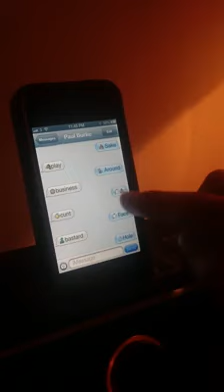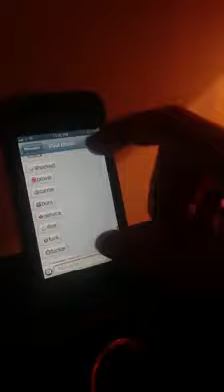Iphone icon battle